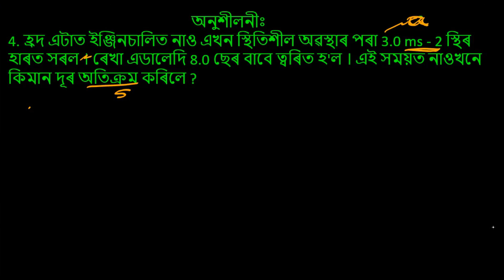class 9 science ch-8 ex- q4// Assamese Medium science class 9 ch-8// গতি motion অনুশীলনী q4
General science class 9 chapter -8  ex question answer
 ch-8 numerical questions
motion class ix questions answers

Assamese Medium class ix science

Class 9 science chapter 8 question answer in Assamese | গতি  numerical q4l Class 9 Science in Assamese
class ix science ch-8 numerical problems